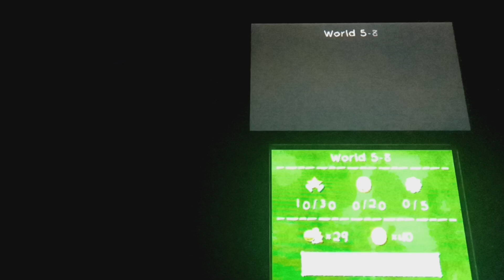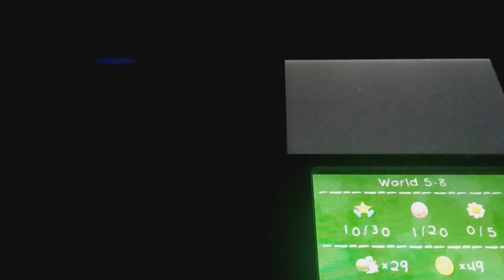#40 Yoshi New Island 5-8 3DS